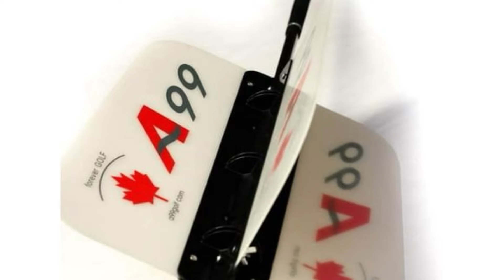Golf Power Swing Fan - One Month with this training aid increased my driving distance by 10 yards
Develop strength and muscle memory, and perfect a smooth powerful swing using wind resistance.